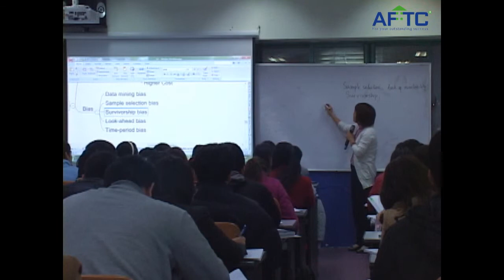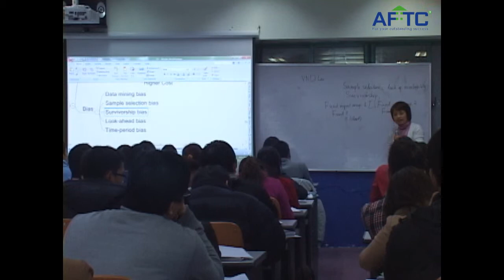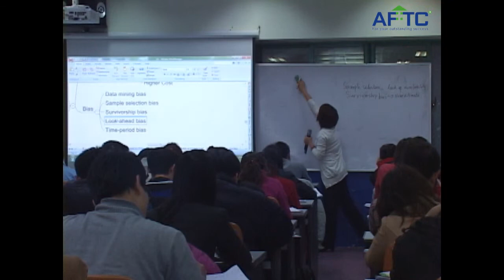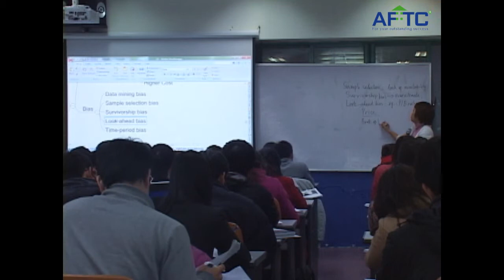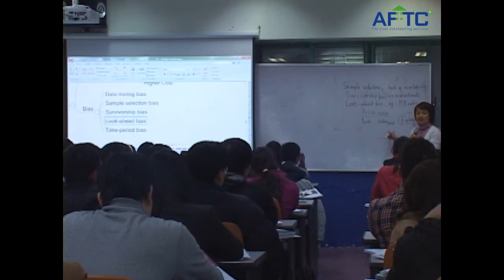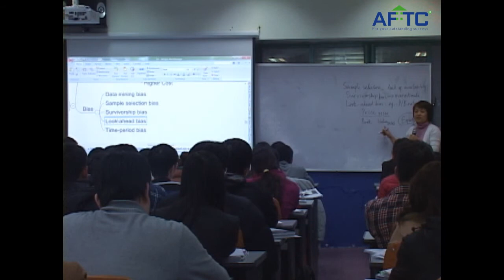AFTC: Ms Nguyen Hoai Phuong - Quantitative Methods Level 1